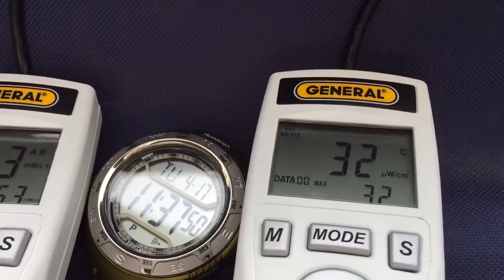Sun Simulator Chem Halo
UV-AB 5.55 and UV-C 32
Portland Oregon April 18 2018